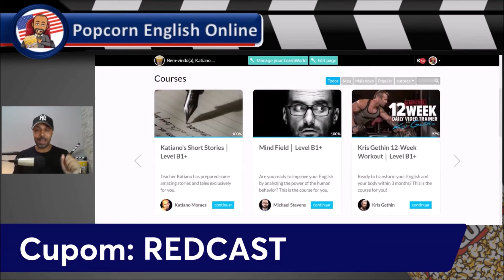TUDO DEVIA SER LEGALIZADO | REDCAST | ARQUIMEDES NICASTRO (EX-PRESIDIÁRIO)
▶ FTW SUPLEMENTOS

▶ POPCORN ENGLISH:
CUPOM REDCAST

INSTAGRAM DOS ANFITRIÕES:
• Junior Masters: @submundoIntelectual
• Miguel: @atitudealfa.aficial